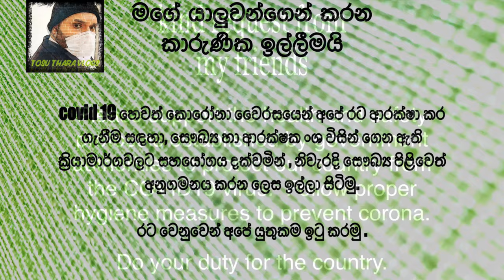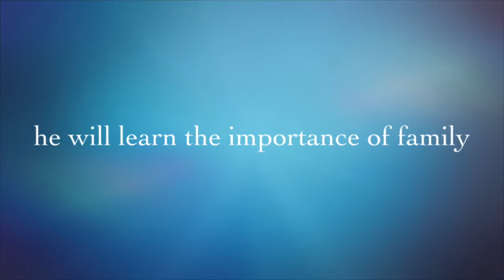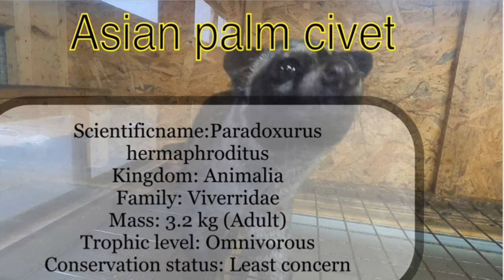Animals In Japan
Animals in Japan -  Episode 02
- Common Marmoset
- Kinkajou
- Asian Palm Civet